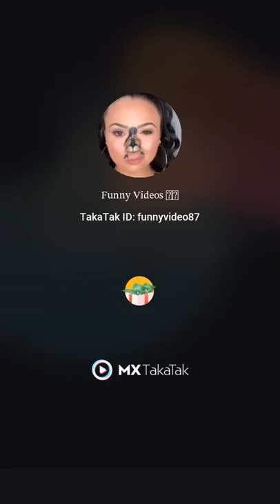Amezing fish water bed ❤️😳😮